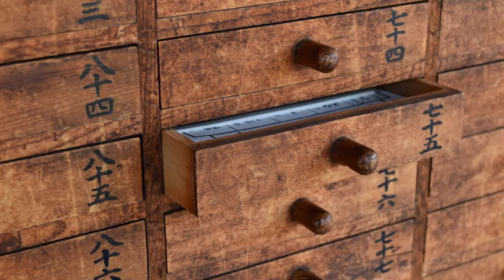FREE SFX Royalty Free Opening and closing Chest of Draws Plus rummaging Sound Effects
Free to use - For commercial or not!

No need to credit.

Happy creating! :)